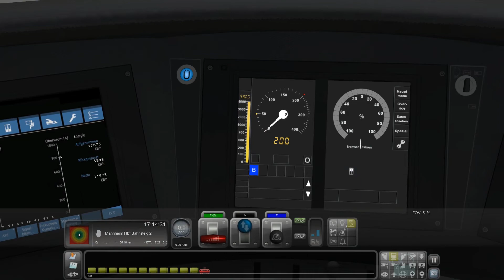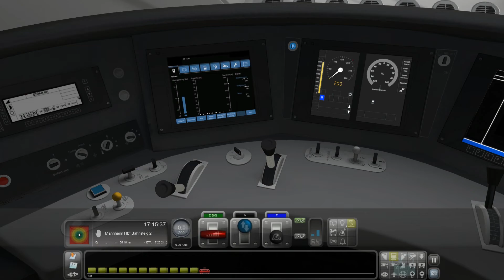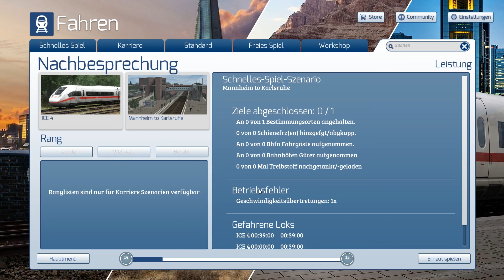Train Simulator 2019 [063]/ Hochgeschwindigkeit ICE 4 250 kmh /Let's Drive and Talk Train Simulator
Willkommen zurück zum Train SImulator. In dieser Folge fahren wir nochmal mit dem ICE 4 und zwar auf der Strecke Karlsruhe Mannheim. Dabei wollen wir auf der Schnellfahrstrecke die Höchstgeschwindigkeit von 250 km/h ausfahren.